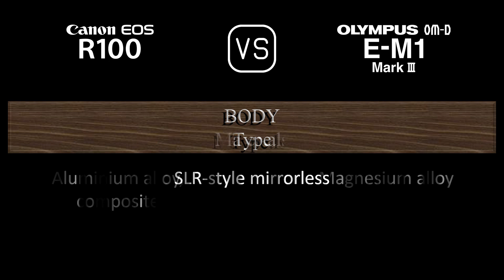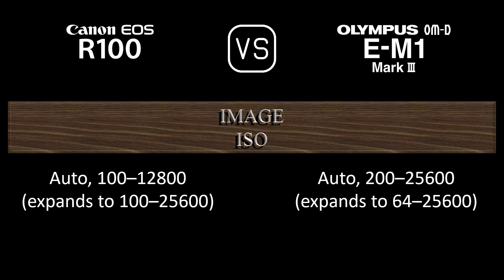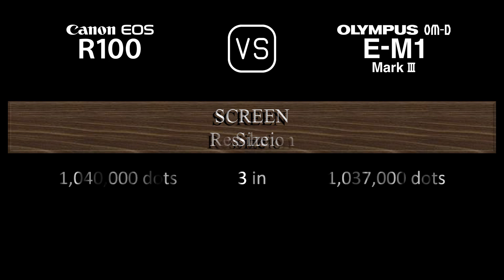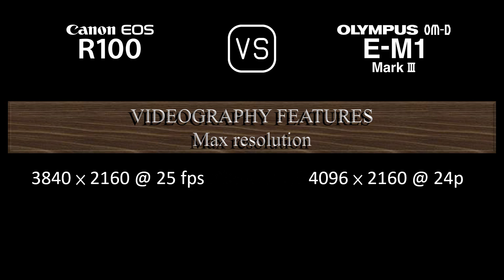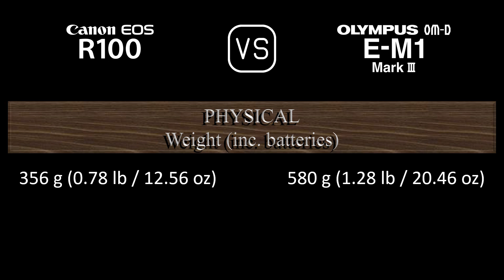Canon EOS R100 vs. Olympus OM-D E-M1 Mark III: A Comparison of Specifications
This video overviews the Canon EOS R100 and the Olympus OM-D E-M1 Mark III in a parallel comparison of specifications.

00:24 LAUNCH
00:32 BODY
00:41 SENSOR
01:05 IMAGE
01:21 OPTICS & FOCUS
01:50 SCREEN
02:10 VIEWFINDER
02:26 PHOTOGRAPHY FEATURES
03:27 VIDEOGRAPHY FEATURES
03:43 STORAGE
03:47 CONNECTIVITY
04:16 PHYSICAL
04:36 MISC